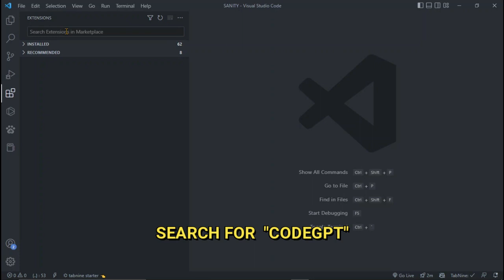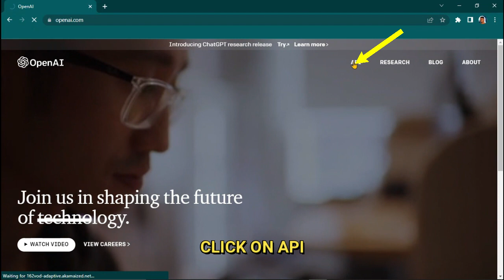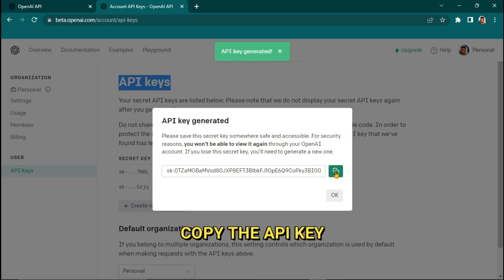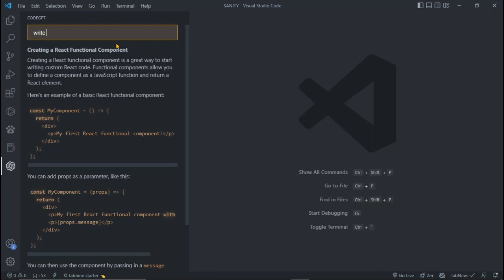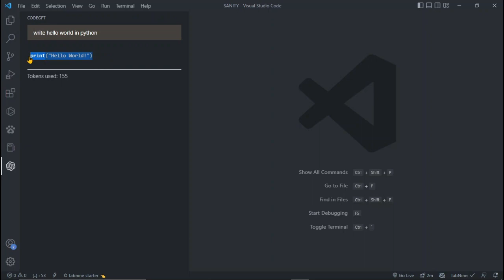chat GPT for vs code | how to install chat GPT extension for visual studio code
Learn how to use chat GPT in VS Code to debug and profile your code. This video will walk you through the install and basic usage of the chat GPT extension for VS Code.